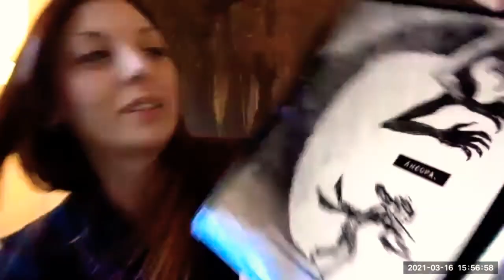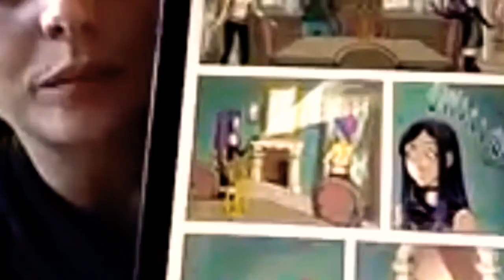Alnilam Arts Vlog - Chiacchiere e colori con Arashell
❗️❗️❗️❗️⭐️Come vi abbiamo anticipato nel promo, vogliamo farci conoscere anche noi così saprete esattamente di che pasta nerd siamo fatti 😜💪🏻. Abbiamo deciso di postare prossimamente, anche Vlog in cui ognuno di noi del Direttivo e dei soci, si racconta al pubblico. Oggi si comincia con la nostra @Arashell, disegnatrice e grafica, colei che ha realizzato il nostro logo, nonché il logo della nostra presidente @Manu Scripty Author, ma sopratutto tantissimi e bellissimi lavori. Per cui enjoy e non dimenticate di mettere un like al video e alla pagina di Arashell, iscrivetevi al nostro canale e cliccate sulla campanella per rimanere sempre aggiornati sulle nostre attività. Supportateci e fateci crescere. Se avete voglia di fare quattro chiacchiere con noi, avete un talento creativo e volete mostrarci i vostri lavori, contattateci alla mail sul nostro sito
Dopo questo Vlog ci prenderemo un breve periodo di vacanza "dal set", giusto il tempo di scartare l'uovo di Pasqua e per completare la scrittura dei nuovi vlog e la stesura dei progetti del 2022 da consegnare.⭐️❗️❗️❗️❗️

⭐️💪🏻STAY STRONG, STAY EASY!💪🏻⭐️